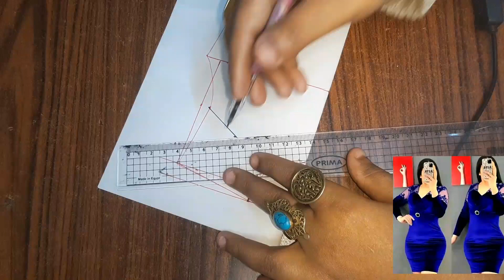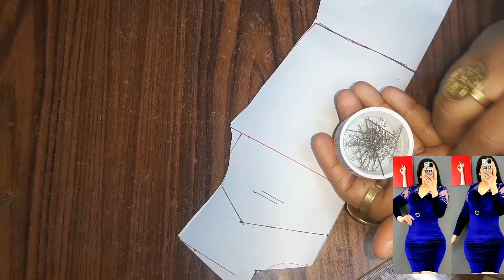تفصيل فستان سوارية بشكل جديد وبسيط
طريقه تفصيل وقص وخياطه فستان سواريه ومن الصفر بطريقه سهله وبسيطه وكمان الفستان معمول مخصوص للمبتدئين والغير مبتدئين الفستان معمول من الباترون الاساسي وبعدين هنبدا نعمله كاب وطبعا في الاخر خالص هيبقى فستان شيك ونيق جدا
التوصل معي جروب واتس اب

dress
gyro shard

Women's blouse

pattern

flat pattern

basic pattern